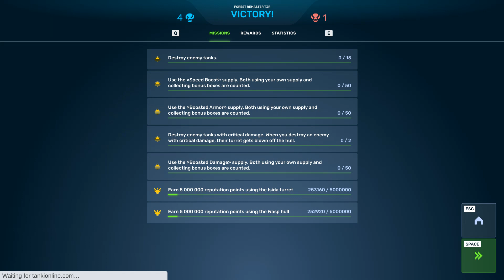kevsy, Tankictka111, me, D_E_P_3_K_A_91 x odessa-mama1, BukLau, yatish14, ARMATA-14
tanki-online gaming